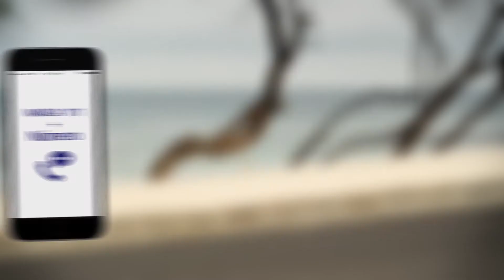UNITEL T+ "Amigo Aceita Amigo"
spot TV "Amigo Aceita Amigo" (março. 2015)
cliente UNITEL T+
agência; Ogilvy & Mather
realização: Paulo Macedo
produção: Carmo Furtado
direcção de fotografia: Pedro Moita
edição e pós produção: Marcio Sousa
make up: Janine Fonseca
assistente imagem: Tony Rodrigues